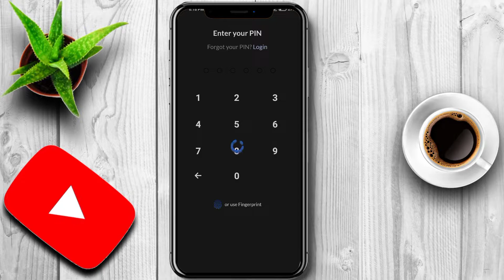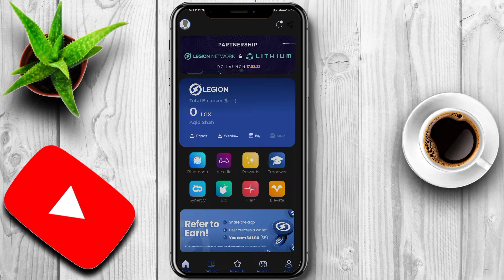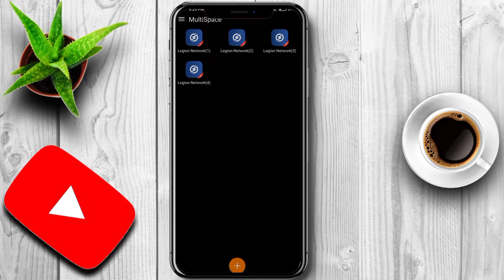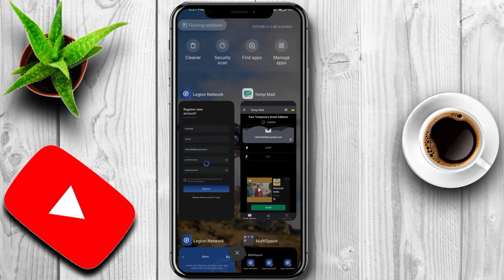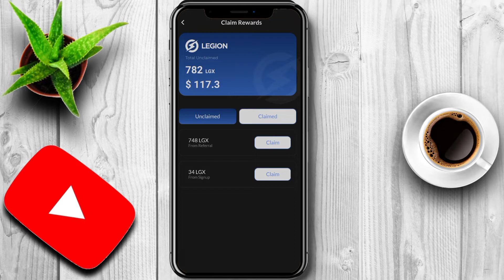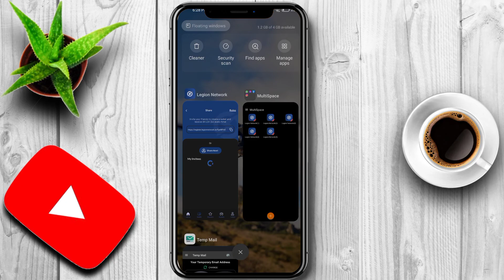🔥Earn 5000-10000 per day without any investment | New app loot | Legion network reffer bypass trick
Multi space app:- (Download from playstore)

Temp mail app:- (Download from playstore)

Best low budget products on Amazon

• Tripod under ₹200

• Mic under ₹149

                 *JOIN US ON SOCIALMEDIA*

If u r Interested in technology so this channel is only for technology knowledge friends for you So guys Pl give your special and valuable feedback and keep supporting in the way of Subscribe the channel and also press the 🔔 icon